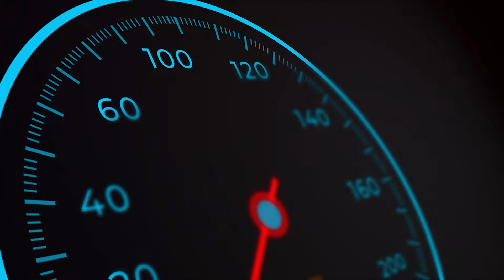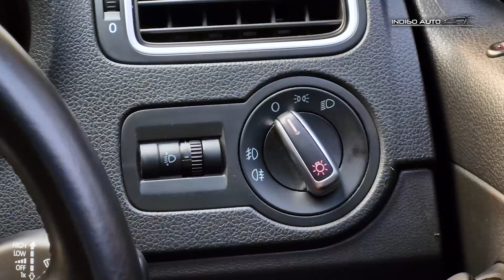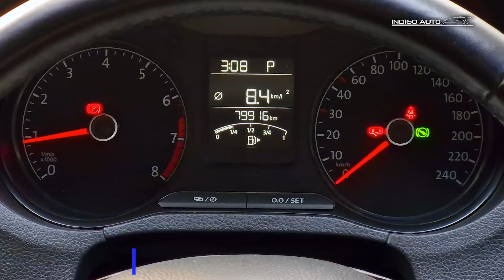Under 200 juta udah bisa dapet mobil Eropa !? - VW POLO 180 TSI | Review | Indigo Auto Official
Hallo Semua!
Alamat Indigo : Jl. fatmawati no.6 klp. dua, Curug Sangereng, Kec. Klp. Dua, Kabupaten Tangerang, Banten 15810
Selamat menyaksikan